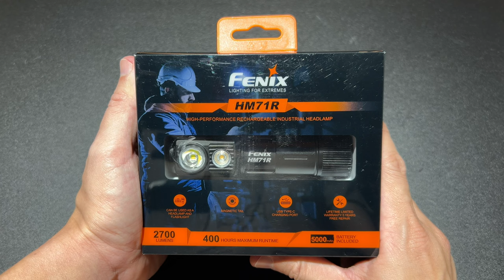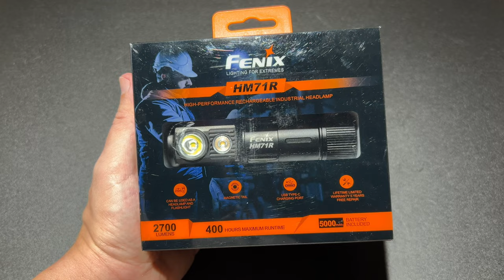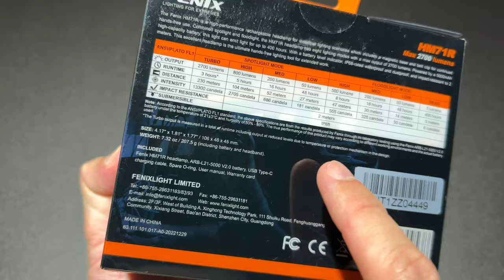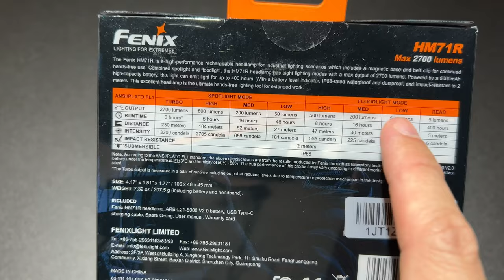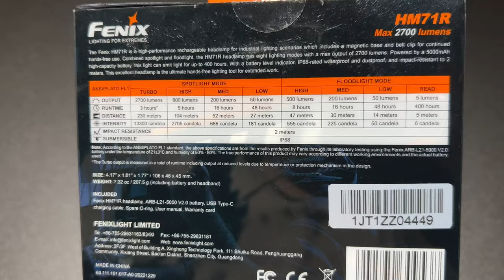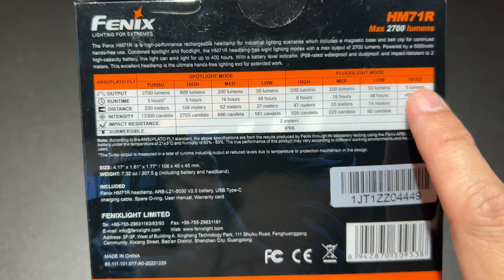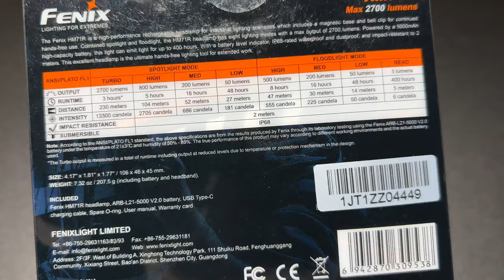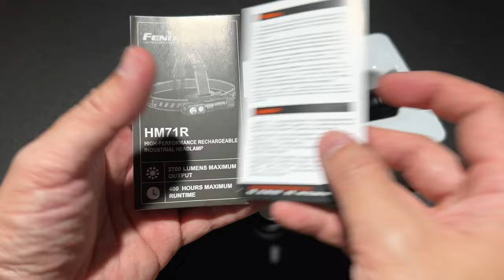FENIX HM71R สองแสงทรงพลัง คาดหัว ติดตัวหรือถือได้ ท้ายแม่เหล็ก ใหญ่จุใจสายช่างและสำรวจ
Fenix HM71R Rechargeable Headlamp features a powerful spotlight with a maximum of 2700 lumens and a maximum beam distance of 755ft (230m). Cycle through eight lighting modes with the large, glove-friendly switch. The neutral light from the floodlight ensures better color rendering, and the 5-lumen reading light is perfect for up-close tasks. This headlamp is USB-C rechargeable with a battery level indicator and can run up to 400 hours. You can easily remove the headlamp from its base and use it as a right-angle flashlight, and the magnetic base allows for more hands-free lighting options. Perfect for the job site, and versatile enough for the outdoors, the Fenix HM71R Headlamp is a great choice.

Size 4.17'' x 1.81'' x 1.77'' / 106 x 46 x 45 mm
Weight 7.32 oz / 207.5 g (including battery and headband)
Battery Type Included one rechargeable 21700 Li-ion battery

    2700 lumens maximum output and 230 meters maximum beam distance.
    A Luminus SFT70 white light LED and a Luminus SST20 CRI90 neutral white LED, with a lifespan of 50,000 hours.
    Included an ARB-L21-5000 V2.0 battery.
    Digitally regulated circuit for maintaining a stable output.
    USB Type-C charging port supports 2A charging current.
    Can be used as a headlamp and flashlight.
    Large thumb-sized switch for easy and fast operation.

On/off
Press and hold the switch for 0.5 seconds to turn on/off the lamp.

Mode Switching
    With the lamp switched off, press and hold the switch for 0.5 seconds to enter Spotlight mode, and double click the switch to enter Floodlight mode.
    With the lamp switched on, press and hold the switch for 1.2 seconds to enter the other mode.

Output Selection
In Spotlight mode, single click the switch to cycle through Low→Med→High→Turbo.
In Floodlight mode, single click the switch to cycle through Read→Low→Med→High.

Lock/Unlock
Lock: when the lamp is switched off, press and hold the switch for 3 seconds, the lamp will blink 4 times on Read mode to indicate locked status.

Unlock: when the lamp is locked, press and hold the switch for 3 seconds, the lamp will be activated with  4 one-second Read mode blinks and activated on Read mode.

In locked status, clicking the switch will activate 4 one-second blinks on Read mode to indicate locked status.

Intelligent Memory Circuit
The headlamp memorizes the last selected output of Spotlight mode. When turned on again the previously used output of Spotlight mode will be recalled. Each time the Floodlight mode is entered it starts with the lowest level.

* If turning off the lamp in the Turbo of the Spotlight mode, When turned on again the High output level of Spotlight mode will always be recalled.
Charging

    Uncover the anti-dust cap and plug the USB Type-C side of the charging cable into the charging port of the lamp.
    The normal charging time of the included Fenix ARB-L21-5000 V2.0 is about 4 hours (5V/2A) with the lamp being switched off.
    The indicator will display red while charging and turn green when fully charged.
* This only works with Fenix ARB-L21-5000 V2.0 battery.

Note:
    Recharge a stored headlamp every four months to maintain optimal battery performance.
    When charging, the Low output level of Spotlight mode can be used. The headlamp will not automatically power on after full charging.
    When charging is complete, replace the anti-dust cap to ensure the waterproof and dustproof ability.

Battery Level Indication
With the lamp switched off, single click the switch to check the battery status, the indicator will last for 3 seconds.

Green light on: saturated 100% - 80%
Green light flashes: sufficient 80% - 50%
Red light on: poor 50% - 20%
Red light flashes: critical 20% - 1%
Note: This only works with Fenix ARB-L21-5000 V2.0 battery.

Intelligent Overheat Protection
The lamp will accumulate a lot of heat when used at relatively high output levels for extended periods. When the lamp reaches a temperature of 65°C or above, the lamp will automatically step down a few lumens to reduce the temperature. When the temperature drops below 65°C, it will then allow the user to reselection the modes.

Low-voltage Warning
When the voltage level drops below the preset level, the headlamp is programmed to downshift to a lower brightness level until Low output is reached. When this happens in Low output, the battery level indicator blinks to remind you to timely recharge or replace the battery.